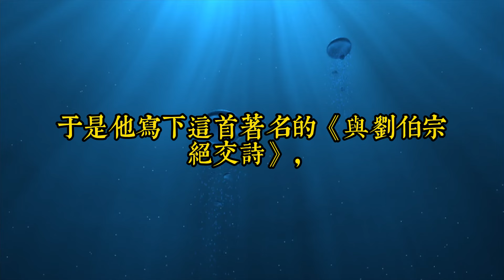一個人成熟的標誌，就是不再妄圖改變別人的價值觀｜有些南牆提醒不了，只能自己經歷｜思維密碼｜分享智慧